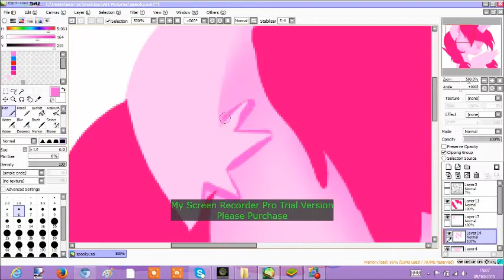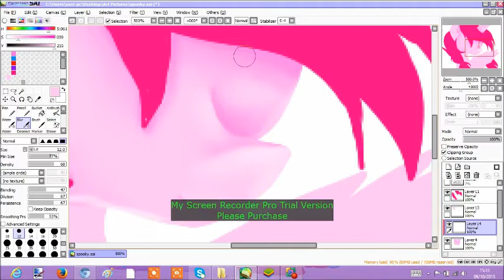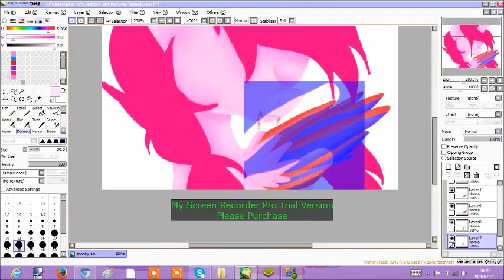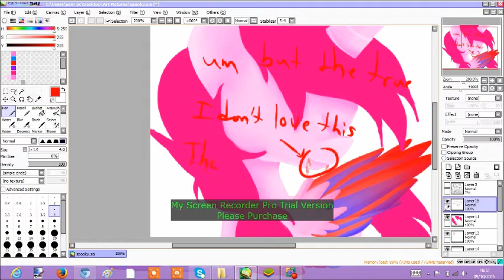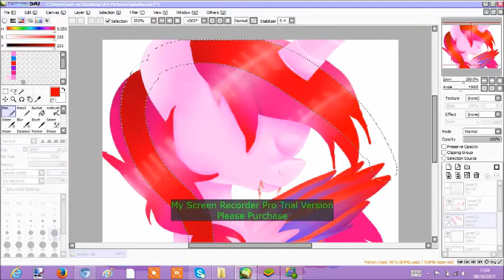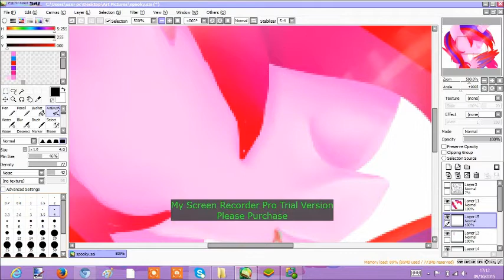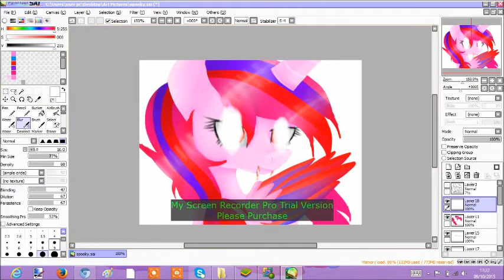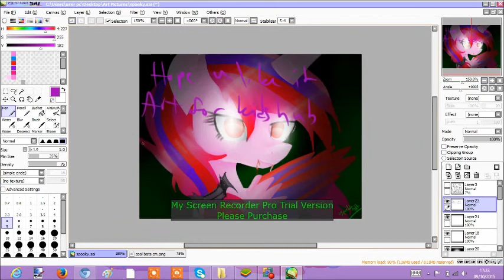Art For Kids Hub Contest Entry~Speedpaint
This the contest entry for Art For Kids Hub Contest...hope you like it and this speedpaint about halloween and HAPPY HALLOWEEN EVERYPONY!